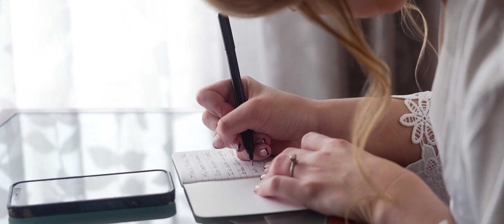Mike and Emily Wedding Highlight at Westbury Manor, NY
Mike and Emily's wedding at Westbury Manor, NY was a beautiful and joyous occasion. Surrounded by loved ones, the couple exchanged vows and celebrated their union on a gorgeous day filled with laughter and fun. As they begin their new life together as husband and wife, we extend our warmest congratulations and wish them a lifetime of happiness.